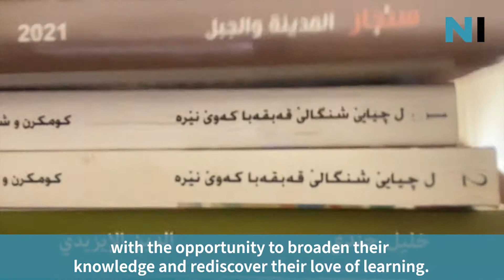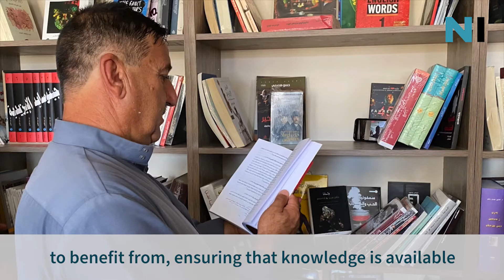Opening Al Walid High School Library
After 6 months of construction, furnishing, and procuring over a thousand books, Al Walid High School library is now accessible to the public.

Libraries are safe spaces that encourage learning and help children who have survived protracted displacement and conflict heal from their trauma. Al Walid High School library was designed to provide both students and community members with the opportunity to broaden their knowledge and rediscover their love of learning.

The library will be open to 345 students from Al Walid High School, as well as staff members, teachers, and residents of Tel Banat village.